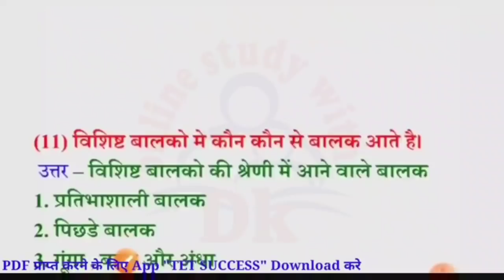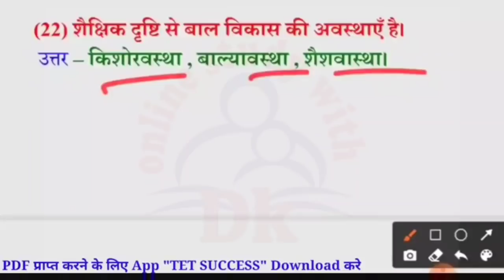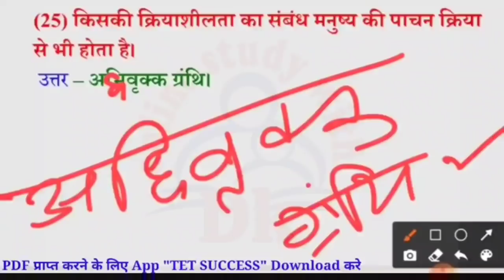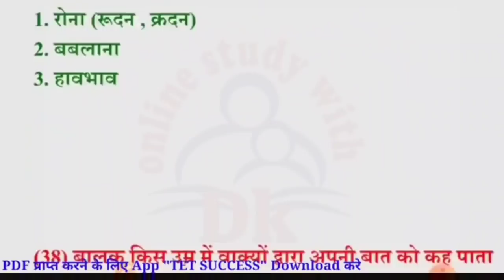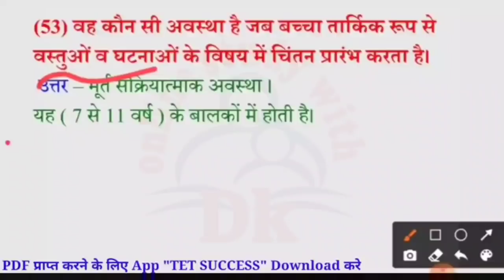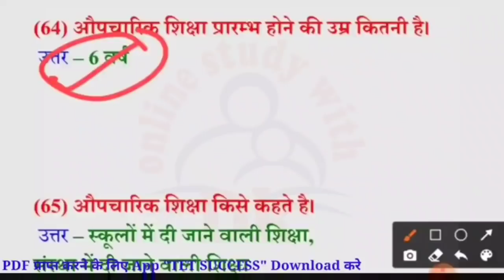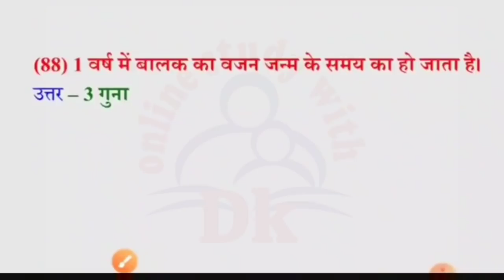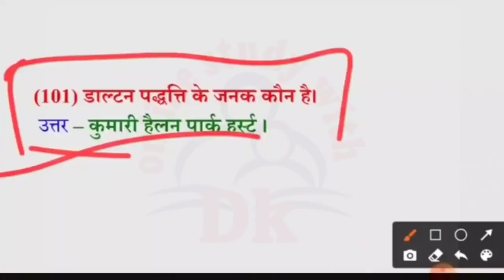बाल विकास के 100 प्रश्न || CDP || MPTET & SUPER TET 2022 || Online Study With Dk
Hello FRIENDS

 keep supporting
keep smiling

Everywhere.